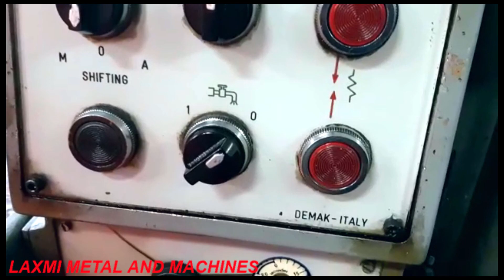MECHANICAL GEAR HOBBING, DEMAK - SCM 41s.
IN EXCELLENT WORKING CONDITIONS
COMPLETE OF ALL CHANGE GEARS AND MORE..